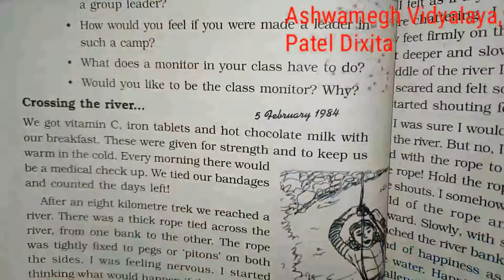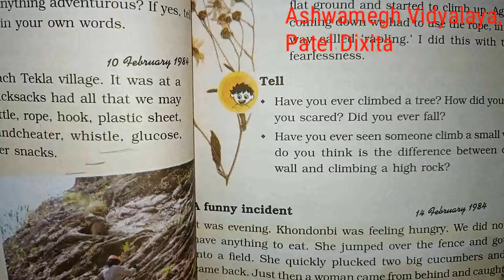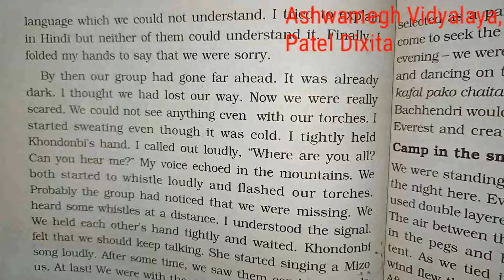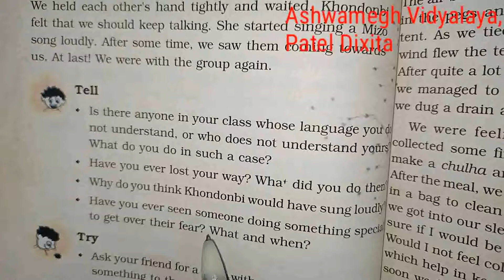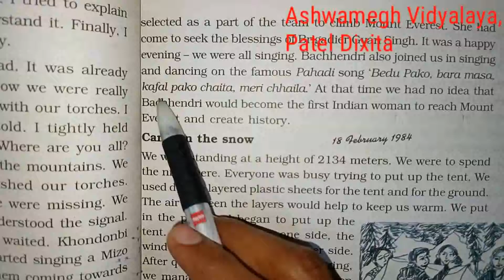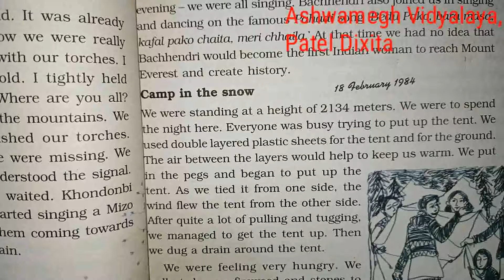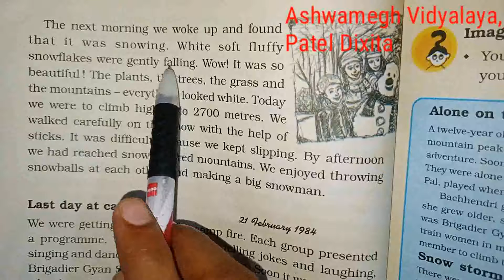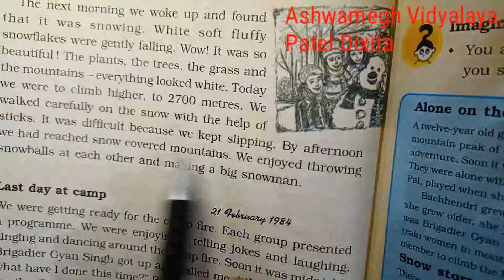STD:5 (Eng.Med.) Sub:Environment Unit:9-Up you Go! (Part:3) by Patel Dixita